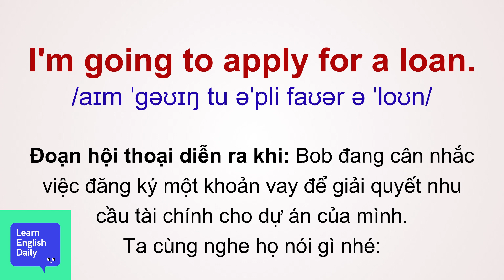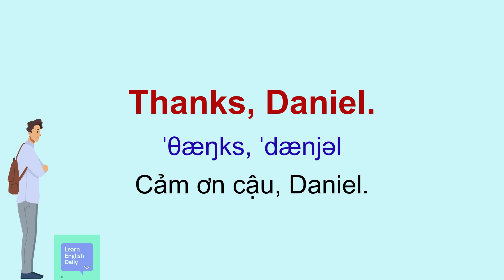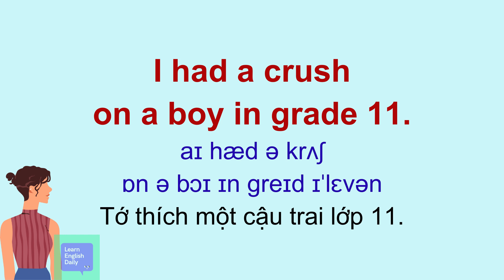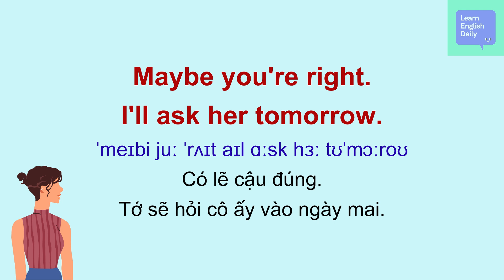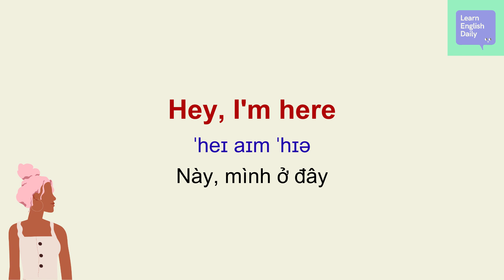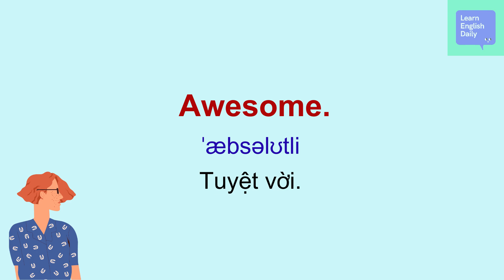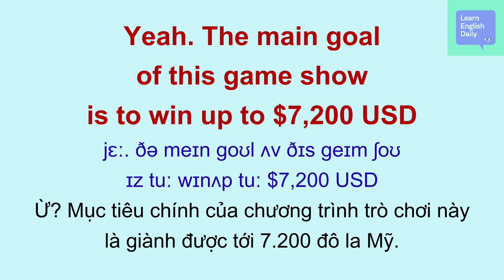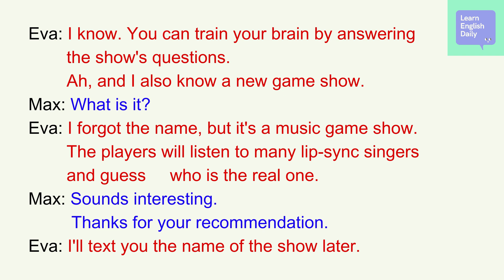Luyện Nghe Tiếng Anh Giao Tiếp Luyện Nói Tiếng Anh Giao Tiếp Các Câu Tiếng Anh Giao Tiếp Thực Tế 4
00:21 I'm going to apply for a loan.
06:19 Friend conflict.
16:12 Going outside!
25:29 New game show.

Nếu các bạn thấy video của kênh hữu ích và muốn cám ơn thì hãy để lại bình luận bên dưới nhé, hoặc có thể mời Team Learn English Daily ly cafe vỉa hè qua tài khoản này. Team Learn English Daily cám ơn mọi người rất nhiều, chúc mọi người học vui vẻ.

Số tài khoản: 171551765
Chủ tài khoản: LE THI HANG
Ngân hàng  : VPBank (Ngân Hàng TMCP Việt Nam Thịnh Vượng)

Chào mừng bạn đến với video "Luyện Nghe Tiếng Anh Giao Tiếp Luyện Nói Tiếng Anh Giao Tiếp Các Câu Tiếng Anh Giao Tiếp Thực Tế 4"
🌟 Trong video này, chúng ta sẽ tập trung vào những bài hội thoại thực tế, giúp bạn nâng cao kỹ năng nghe và nói tiếng Anh một cách tự tin và linh hoạt.

👂🗣️ Tăng Phản Xạ Giao Tiếp: Học cách phản ứng tự nhiên trong các tình huống giao tiếp hàng ngày, giúp bạn trở nên linh hoạt và tự tin hơn khi nói chuyện bằng tiếng Anh.

🎙️ Hội Thoại Tự Nhiên: Trải nghiệm những đoạn hội thoại thực tế giữa người bản xứ, giúp bạn tiếp xúc với ngôn ngữ tiếng Anh theo cách tự nhiên nhất.

🚀 Luyện Nghe Nói Hiệu Quả: Phát triển khả năng nghe và nói thông qua các bài tập thực tế, đưa bạn đến gần hơn với trình độ tiếng Anh mục tiêu của mình.

🔥 Thực Hành Mỗi Ngày: Cùng chúng tôi, bạn sẽ nhận ra rằng việc thực hành mỗi ngày là chìa khóa quan trọng để đạt được sự thành công trong việc học tiếng Anh.
100 Câu Tiếng Anh Giao Tiếp Cơ Bản sử dụng hằng ngày Luyện Nghe Tiếng Anh Thụ Động | Phần 1
100 Câu Tiếng Anh Giao Tiếp Cơ Bản sử dụng hằng ngày Luyện Nghe Tiếng Anh Thụ Động | Phần 2